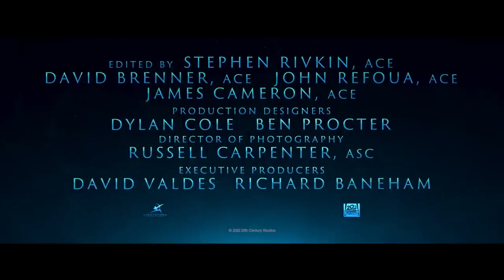[아바타: 물의 길] 파이널 예고편 [Avatar: Waterway] Final Trailer 12월 개봉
2022년 전세계 최고의 기대작!

[아바타: 물의 길] 메인 예고편 대공개 위대한 여정

12월 14일, 판도라의 물의 길이 열립니다!
제임스 카메론 감독이 선사하는 최고의 영화적 경험!

The world's most anticipated work in 2022!

[Avatar: Road of Water] Main Trailer Grand Opening Great Journey

On December 14th, Pandora's Waterway opens!
The ultimate cinematic experience from director James Cameron!